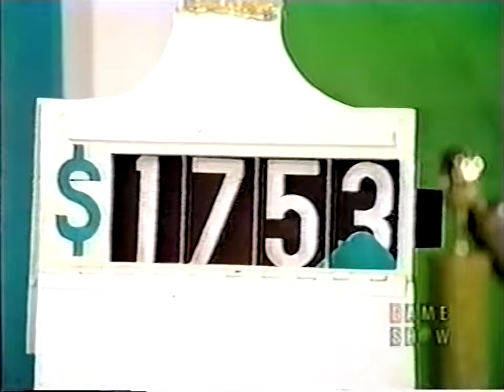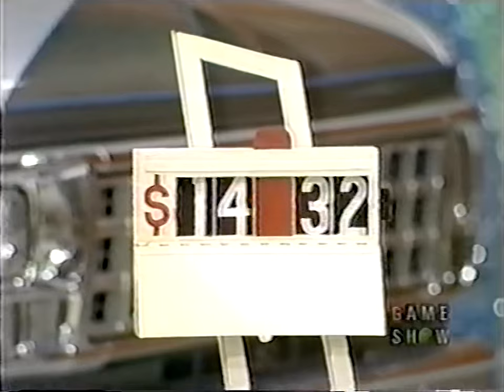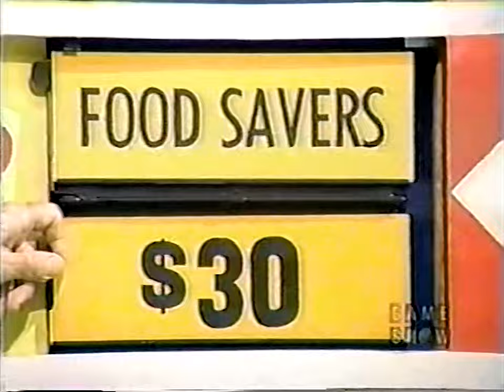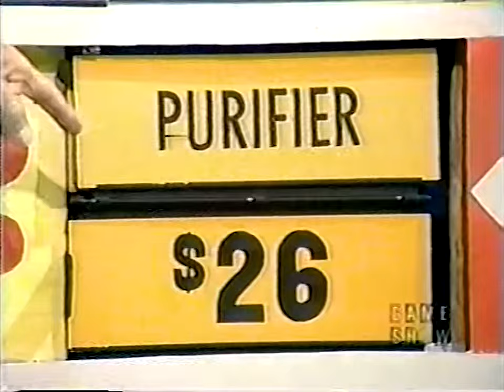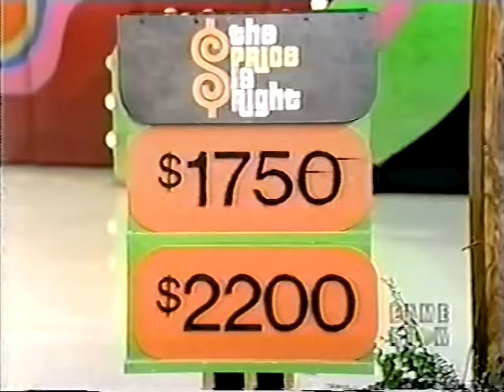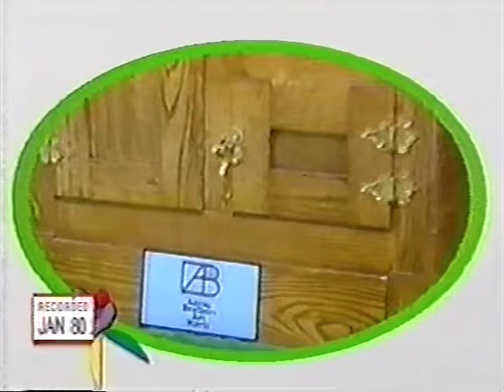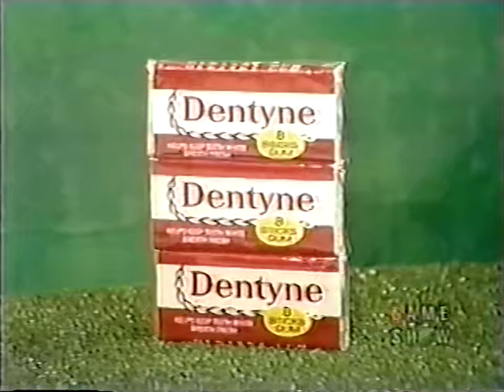Price is Right 3612D - March 25, 1980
Episode of The Price is Right from the show's 8th season on CBS, circa March 1980. Games played on this show are Golden Road, Bonus Game, Poker Game, Double Prices, Hurdles, and Money Game